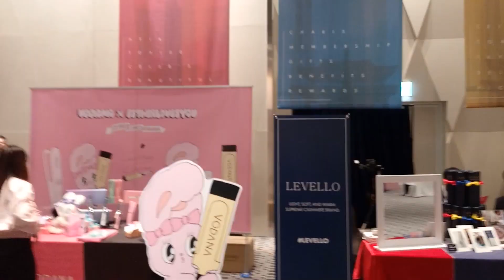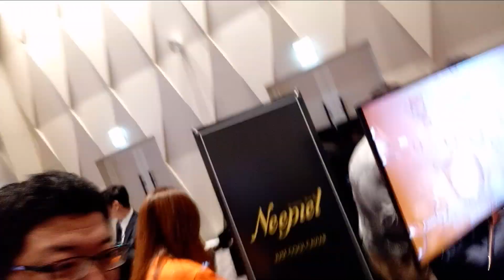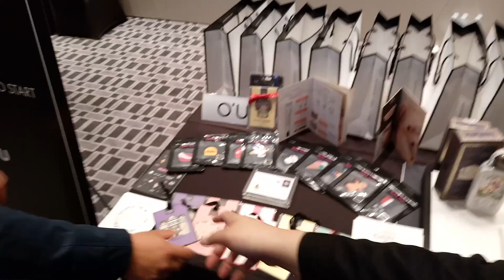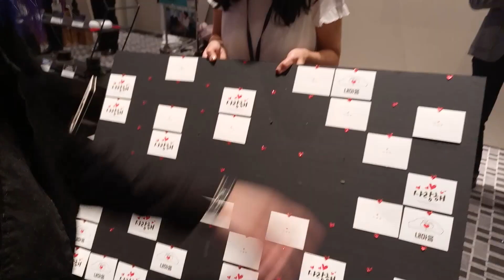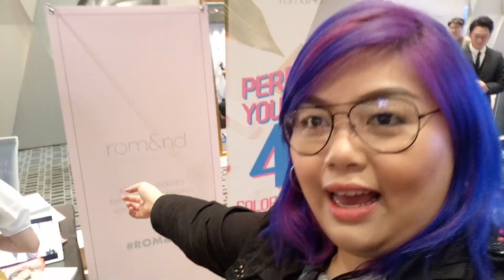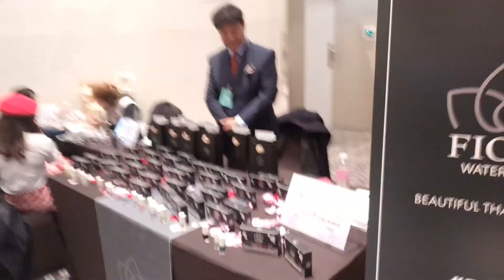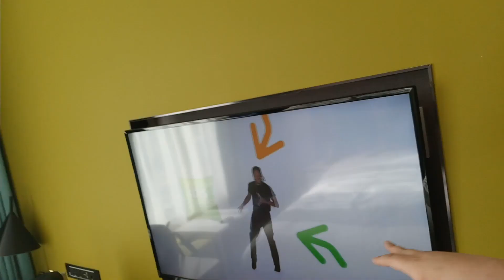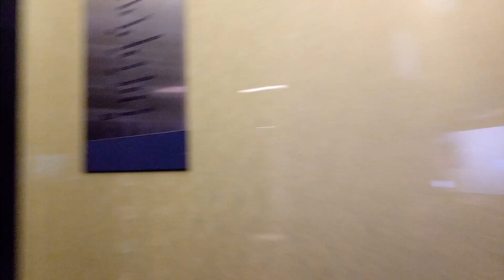ANG DAMING REGALO + BAGONG HOTEL! KOREA DAY 3 PART 1 | Bing Vlogs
DAY 3!!! Umulan ng regalo mula sa iba't ibang brand partners ng Charis, guys! Watch this first part of my 3rd day in Korea at abangan nyo ang part 2 bukas na din agad! :)